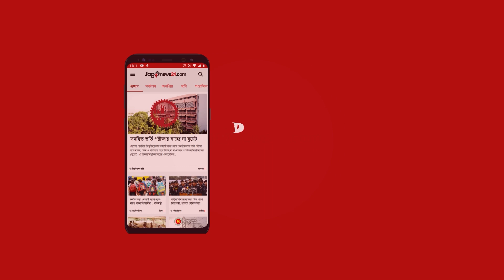আচরণবিধি লঙ্ঘন: শামীম ওসমানকে শোকজ | Shamim Osman || Jago News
আচরণবিধি লঙ্ঘন: শামীম ওসমানকে শোকজ